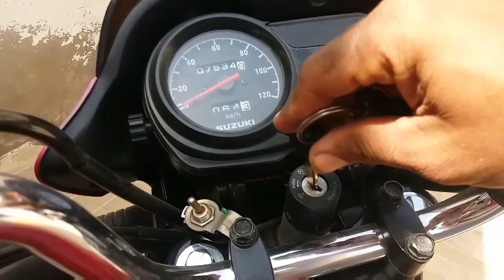Big balloon by bike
Balloon blown by Motorbike exhaust.